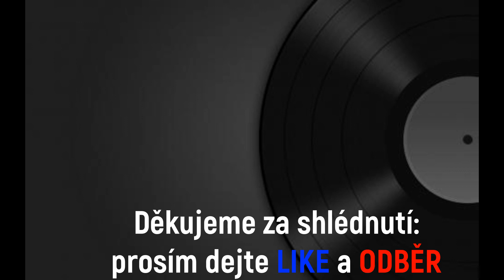01/ Hoperský kvíz, hudební kvíz, poznej hit: Hip - Hop, RAP, CZ/SK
Máme tu pro vás nové video, tentokrát se jedná o 1. hudební kvíz věnovaný čistě Hip-Hopu a Rapu, československé hudební scény

Naleznete zde jak starší rapery či skupiny, tak ale i nové mladší.
Jsou zde někteří hodně známý a jiní takřka neznámý.

Video obsahuje 30 hudebních ukázek, každá ukázka je dlouhá 7 vteřin, kde pak máte 9 vteřin na odpověď.

Cílem je poznat interpreta nebo skladbu, v nejlepším případě obojí.

Přejeme příjemnou zábavu